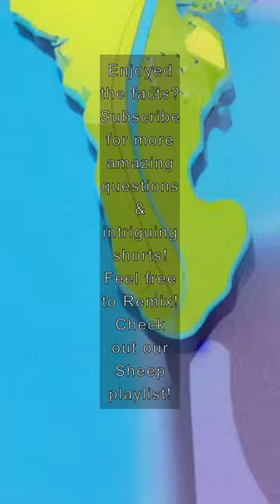Which Sheep: The Finest Wool Producers!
Discover the Merino sheep and their incredible fine, soft wool used for high-quality clothing and textiles!